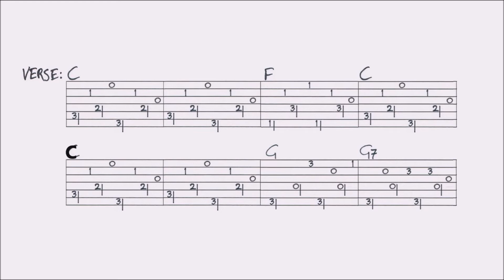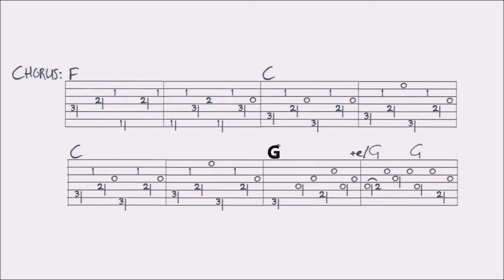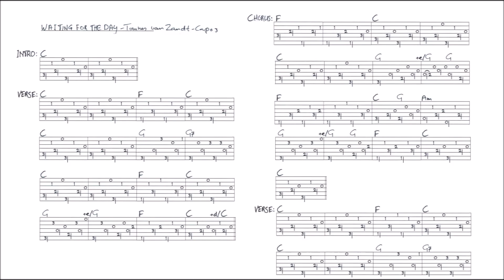WAITING FOR THE DAY - TOWNES VAN ZANDT fingerstyle GUITAR LESSON